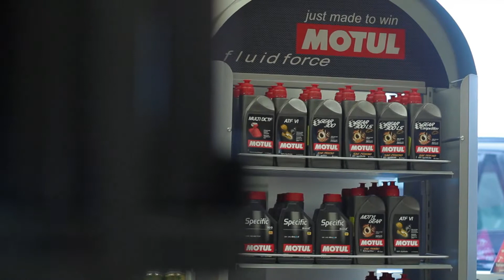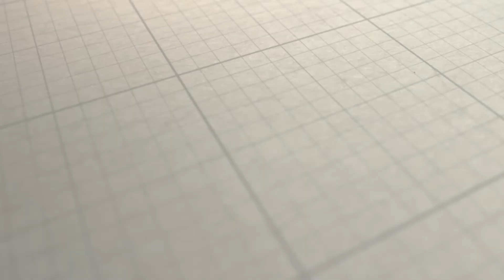MRiepas – auto riepas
Auto riepas